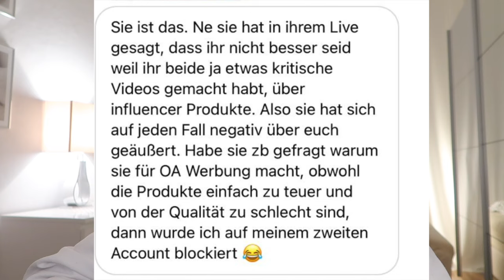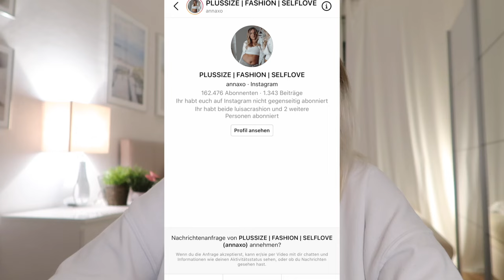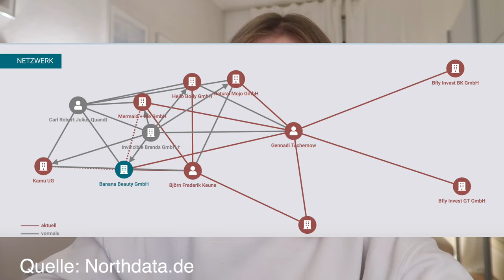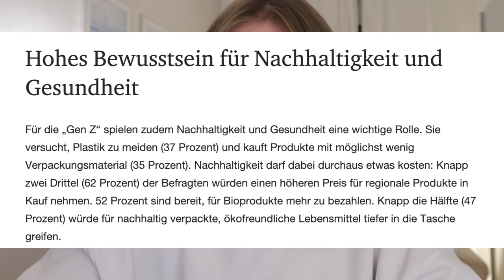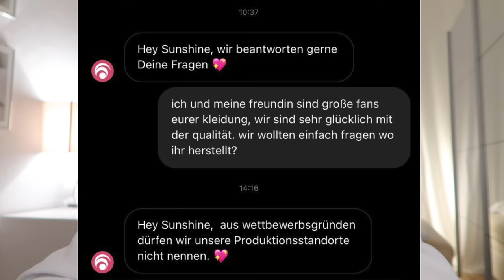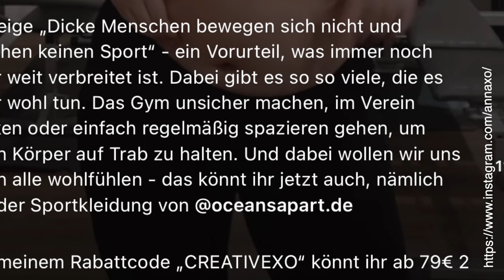Warum mich die anderen Youtuber nicht mögen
Alexandra Schulze
DHL Packstation 140
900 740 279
30655 Hannover